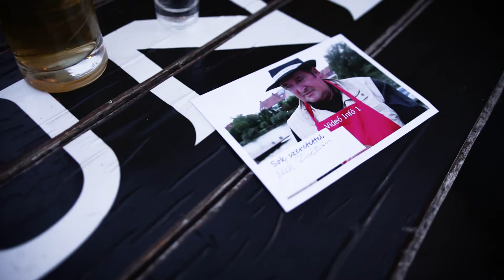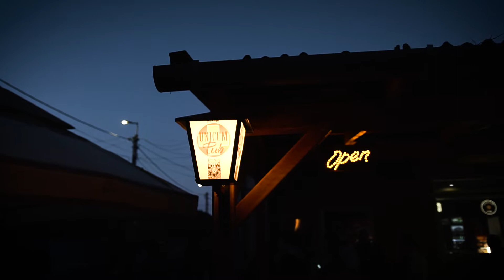🔥TALÁLKOZTAM VIDEÓ INFÓ 1 ZOLIBÁCSIVAL!👨‍🍳 + PÁLYÁZATI FELHÍVÁS NEKTEK!📸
👉Ebben a videóban találkoztam Videó Infó 1 Zolibácsival. Megkért rá, hogy vegyem fel és vágjam neki össze egyszerűen, de mégis átláthatóan, és kicsit meghagyva a csatornája stílusát a Gyulai UNICUM PUB-ban rendezett közönségtalálkozóját, ahol óriáspalacsintát sütött a vendégeknek! :)

A Felvételt a Videó infó csatornán láthatjátok!

Felszerelésem ehhez a videóhoz
Sony A7III
Lumix Gh5 (1 Kamera)
Lumix G7 (2 kamera)
Sigma 18-35mm  (objektív)
Meike 28mm
Pentacon 50mm (objektív)
Rode Videomic Pro (Puskamikrofon)
Rode Videomic Go (Puskamikrofon)
Blue yeti (Mikrofon)
Youngnou yn900 (Led világítás)
▶️ STORE / SHOP ÜTŐS PRESETEK, LUT-ok:
Ha tetszett a videó, akkor itt tudod támogatni a munkámat!